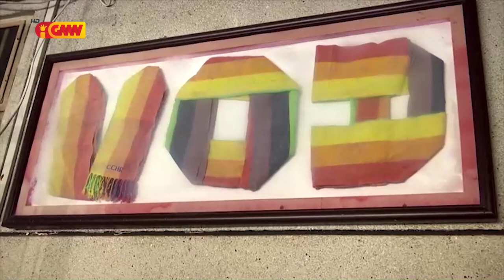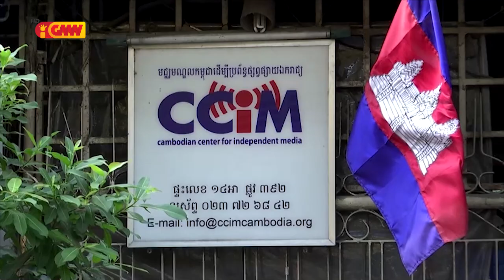ASEAN NEWS - 21 February 2023